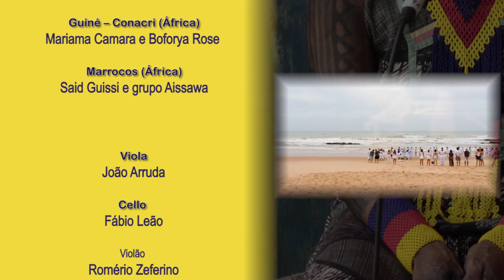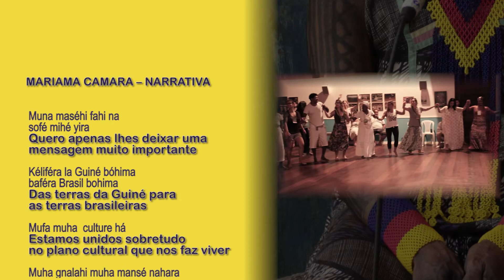Encontro de Culturas do Mundo 2020 - Clipe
É preciso cuidar da Terra
Em todas as línguas em todos os credos... Somos Um...
em um Universo imenso e diverso!

Encontro de Culturas do Mundo
24 a 26 de janeiro de 2020
Espaço Cultural Tangará Mirim
Imbassaí, Bahia